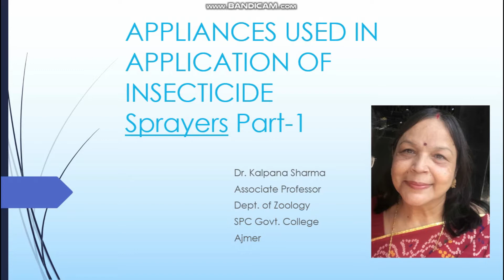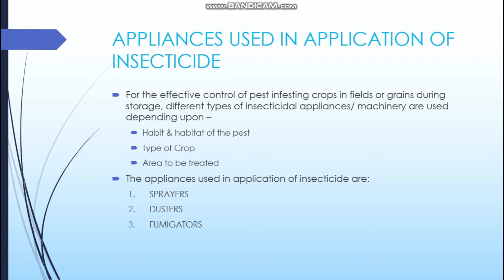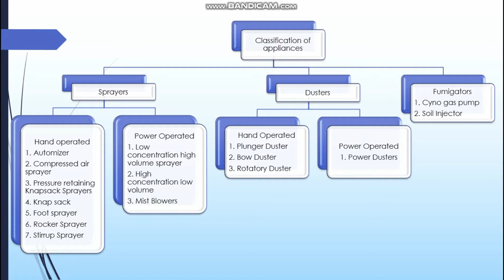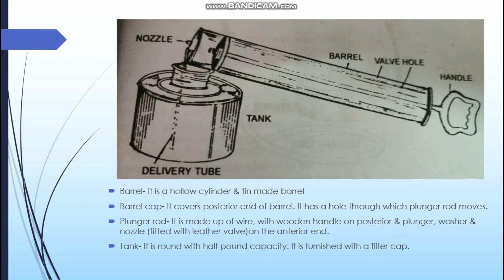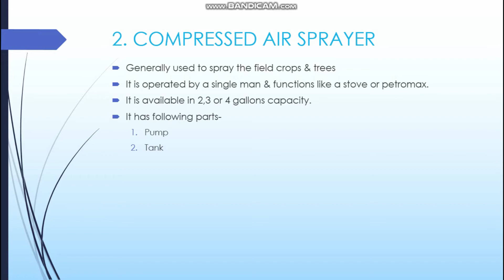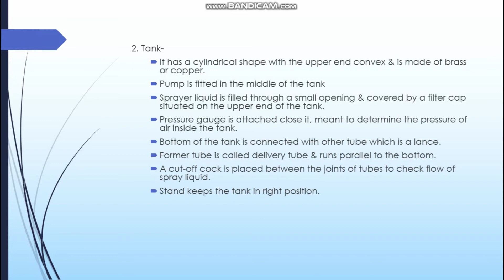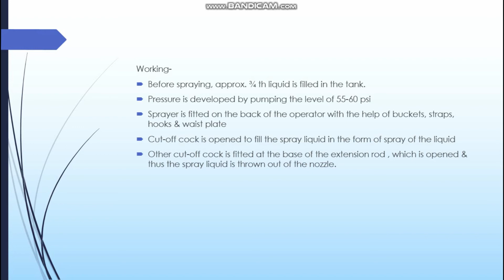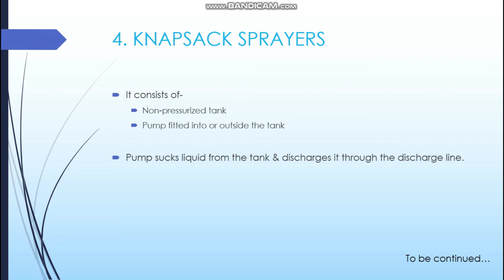Appliances Used In Application Of Insecticide Sprayers: Part-1 - Dr. Kalpana Sharma.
M. Sc. Sem-III, Special Paper-14C - Entomology.

Appliances Used In Application Of Insecticide Sprayers: Part-1.